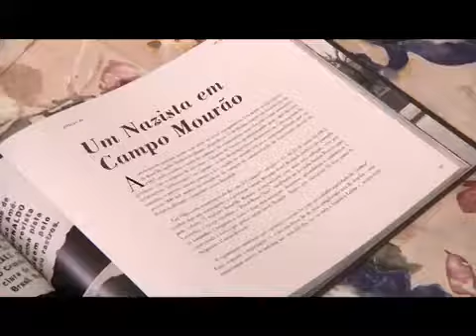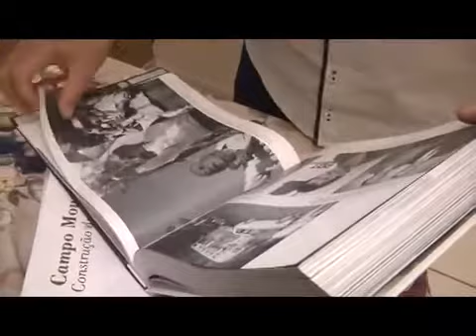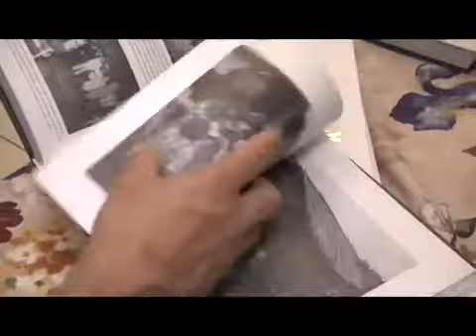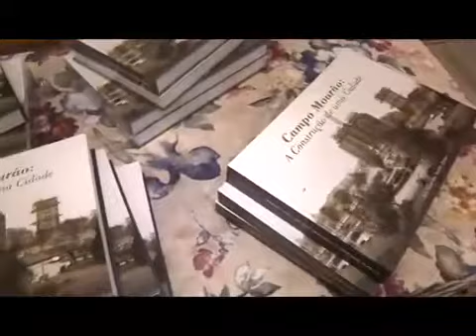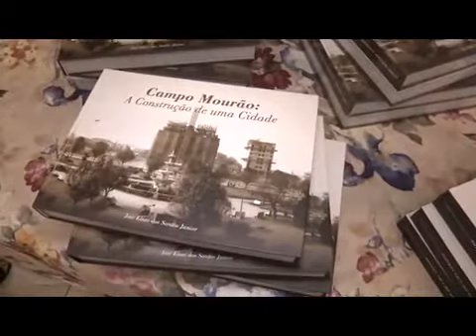Lançamento do livro Campo Mourão: a construção de uma cidade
Reportagem para a Televisão Carajás sobre o lançamento do livro "Campo Mourão: a construção de uma cidade", de Jair Elias dos Santos Júnior, lançado em 11 de setembro de 2018.